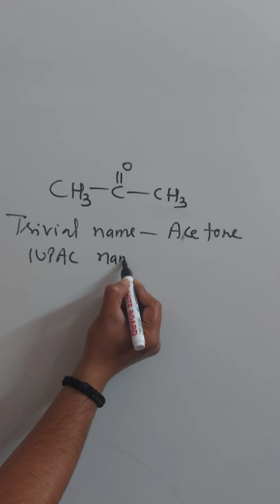IUPAC NAME OF ACETONE || Nomenclature of ketones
organic chemistry
Iupac name of ketones
nomenclature
jee main 2022
expected date of jee mains 2022